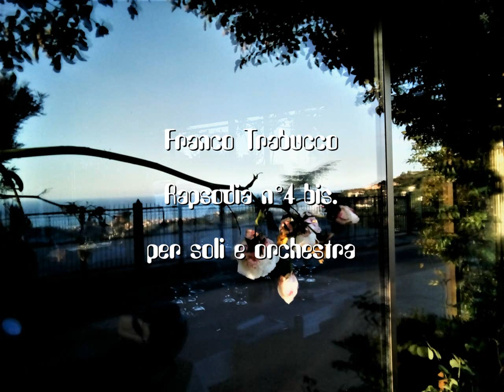Franco Trabucco: Rapsodia n° 4 bis. per soli e orchestra.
Leivi, 9 Giugno 2018.